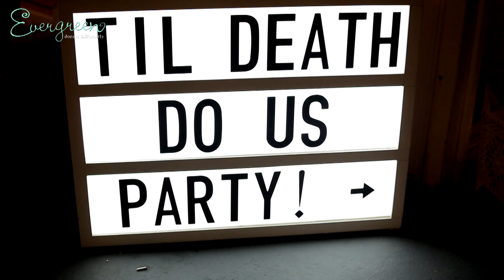Kate & Scott - HIGHLIGHTS at Finca Bella Vista (DRONE)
Photographer: Salvador Blanco (Evergreen)
Evergreen does it differently!
Fiesta Sol / Finca Bella Vista